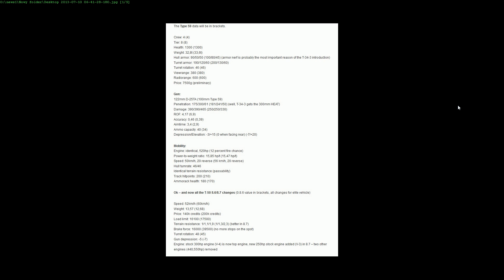T-34-3 nowa ósemka premium - NEWS #26 - World of tanks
T-34-3 to prawdopodobnie nowy premium 8 tieru.. Jeżeli informacje się potwierdzą - będzie to moim zdaniem marny substytut typa 59